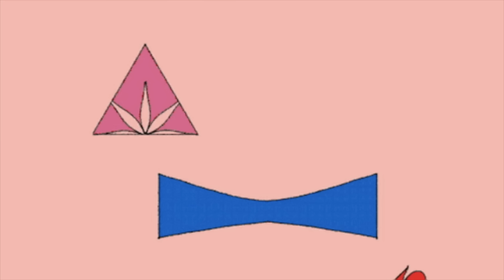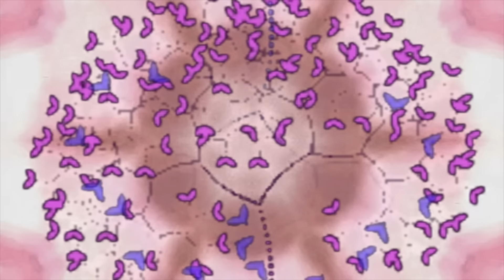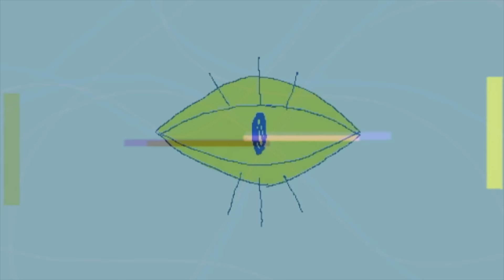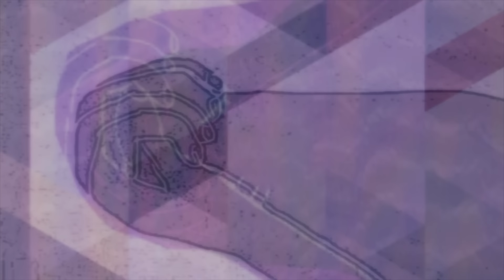DOPE LEMON - Dope & Smoke (Official Video)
'Dope & Smoke' is taken from DOPE LEMON'S 2019 album Smooth Big Cat.

The new DOPE LEMON album ‘Rose Pink Cadillac’ is out now, grab limited edition vinyl